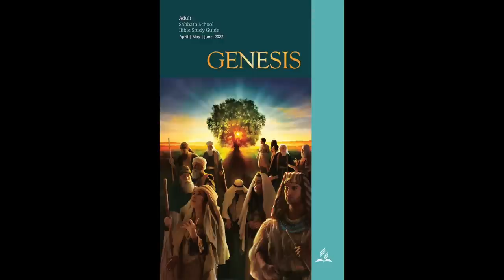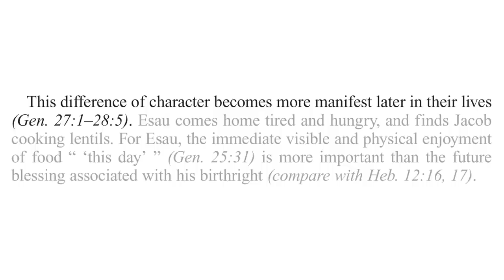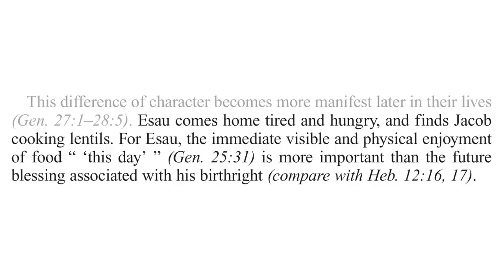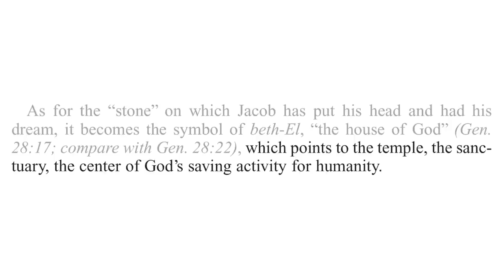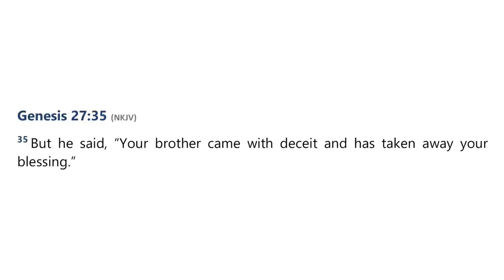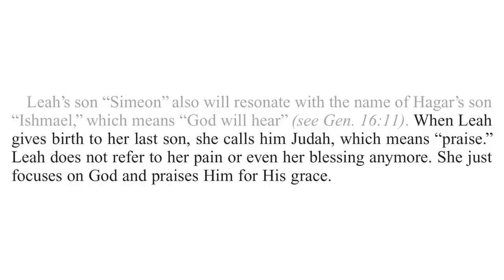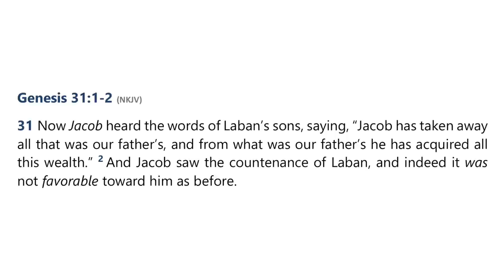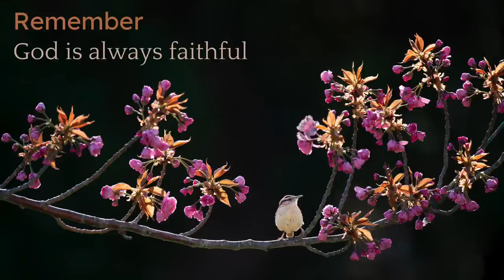2022 Q2 Lesson 09 – Jacob the Supplanter – Audio by Percy Harrold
00:00 | Opening Prayer
01:37 | Sabbath Afternoon, May 21
03:57 | Sunday, May 22
18:12 | Monday, May 23
25:25 | Tuesday, May 24
33:42 | Wednesday, May 25
42:21 | Thursday, May 26
47:57 | Friday, May 27
51:31 | Inside Story
54:53 | Presenter Notes

📖  Read for This Week’s Study:
Genesis 25.21–34, Genesis 28.10– 22, Genesis 11.1–9, Genesis 29.1–30, Genesis 30.25–32